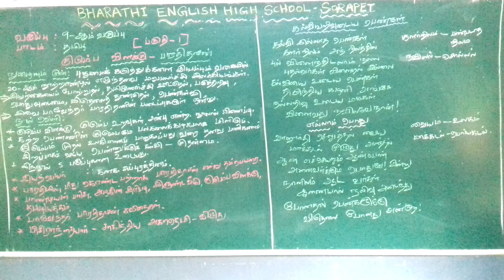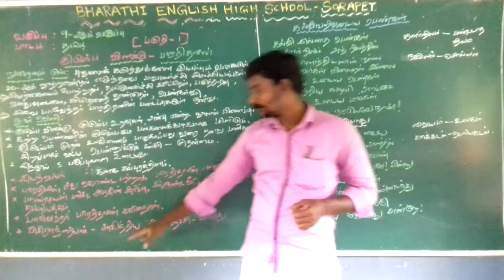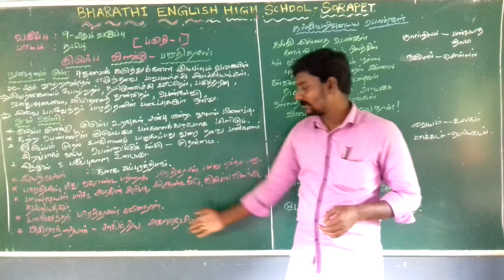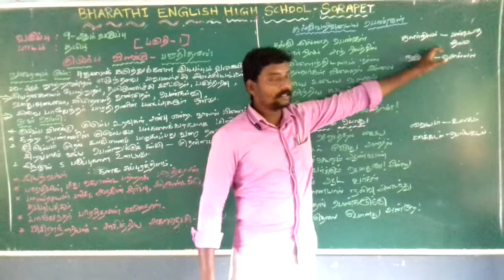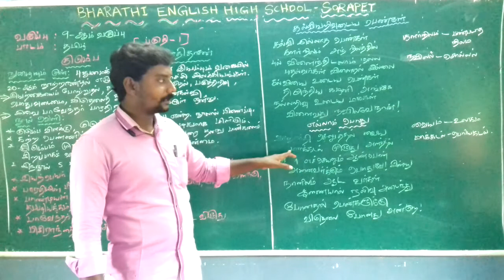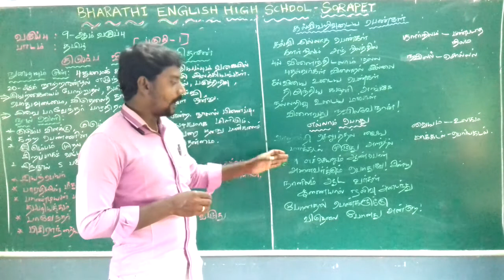9th - std - kudumpa vilakku - part 1